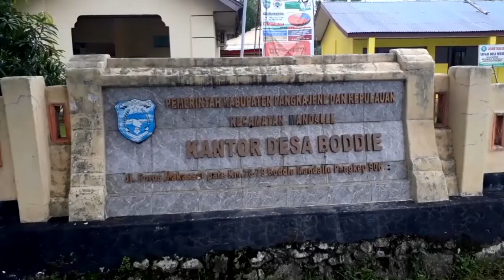Youth Data Collecting with Akvo Flow in South Sulawesi Indonesia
Akvo supports Oxfam in Indonesia through the Empower Youth for Work program to use Akvo Flow for youth mapping and data collecting. The tool will allow tracking/monitoring of the youth in activities under this project.
This video shows a data collecting process during an activity in Boddie village, South Sulawesi, Indonesia. The data collection is conducted by Kautsar Asrun, a youth representative officer recruited by Akvo Southeast Asia Pacific under the program.
Empower Youth for Work (EYW) in Indonesia is a youth empowerment program run by Oxfam in Indonesia with partner organisations in 3 provinces of South Sulawesi, Southeast Sulawesi and West Java.